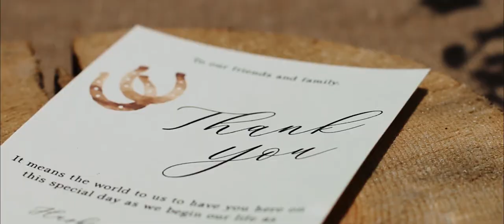Spencer + Theresa: Whitefish, Montana Wedding Highlight Film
Spencer + Theresa: Whitefish, Montana Wedding Highlight Film || Montana Diaries || montanadiaries.com